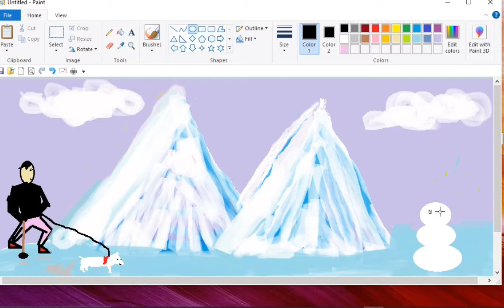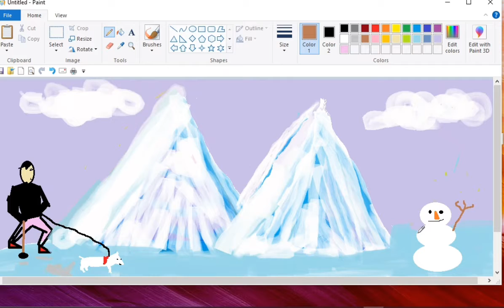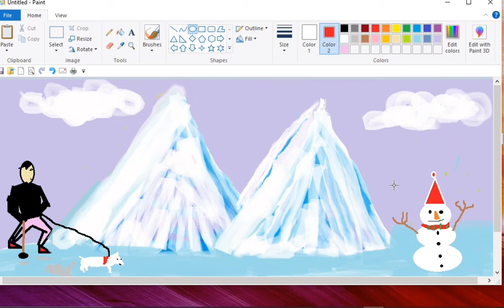Cómo hacer un -Muñeco de nieve súper fácil??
Ya es navidad y todos necesitamos crear algo para cada uno, así con mucho cariño y de todo corazón les regalo mi muñeco de nieve, si quieren hacer uno es muy fácil, yo usé paint pero pueden usar otras aplicaciones.